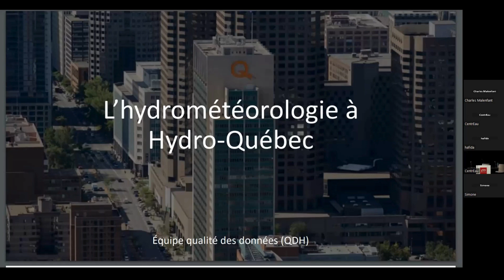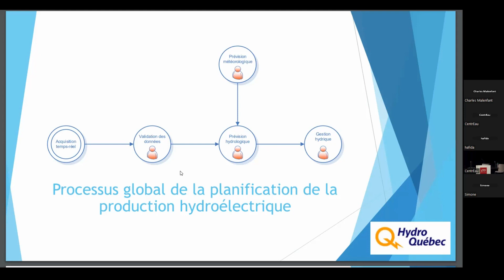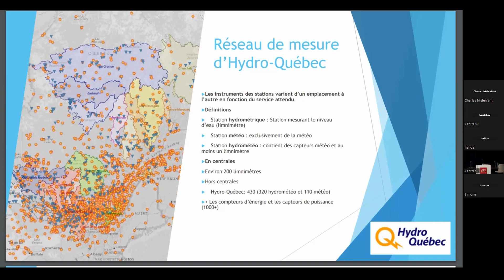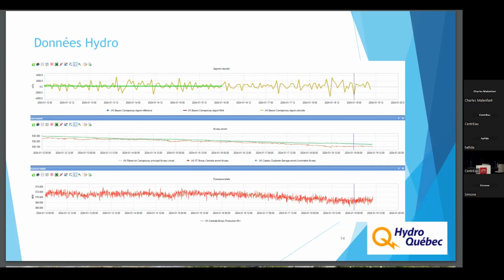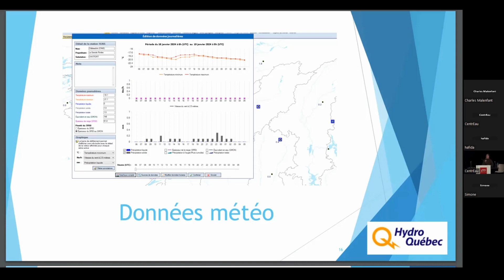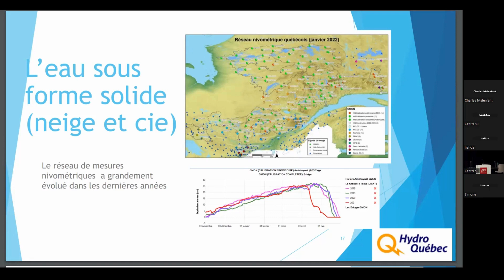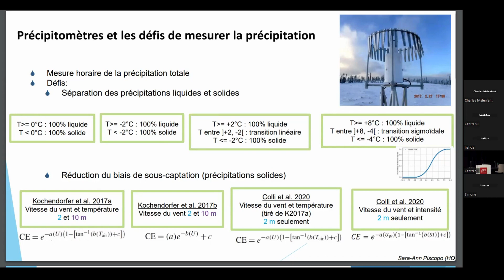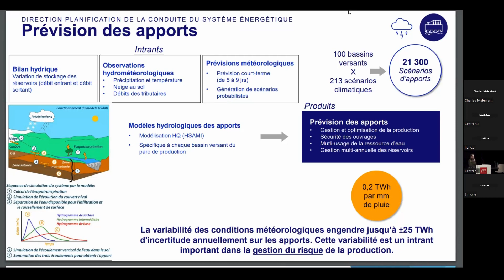SOCI'EAU | L’HYDROMÉTÉOROLOGIE À HYDRO-QUÉBEC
Ce Soci'EAU en collaboration avec Hydro-Québec offre un aperçu approfondi du travail en hydrologie chez Hydro-Québec. Au cours de cette présentation, seront brièvement explorées différentes dimensions de cette réalité au sein de l'unité, comprenant la gestion des données hydro/météo, la modélisation et la prévision (à la fois hydrologique et météorologique). Il sera également mis en lumière de quelle manière le travail des professionnels en hydrologie s'avère utile dans la chaîne de décision d'Hydro-Québec.

La présentation sera donnée par Fanny Payette, Conseillère Hydrométéorologie chez Hydro-Québec.